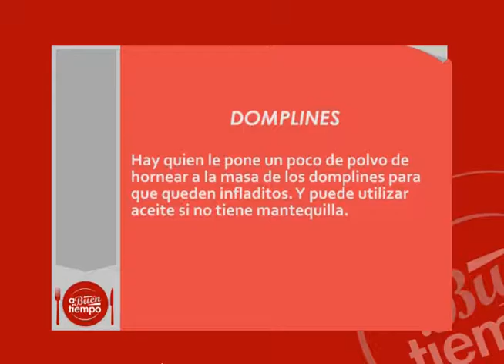A Buen Tiempo: "Domplines con Sardinas en Salsa de Tomate" (Parte 2/5)